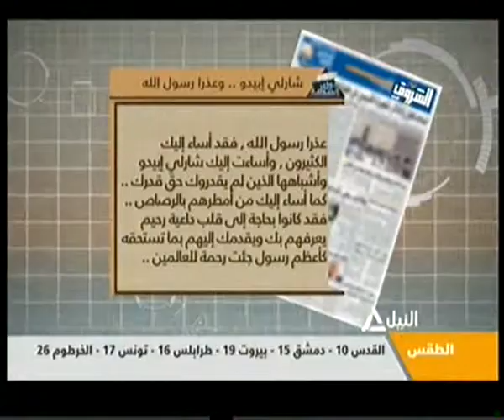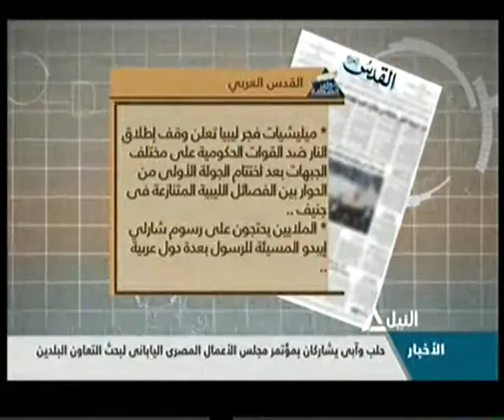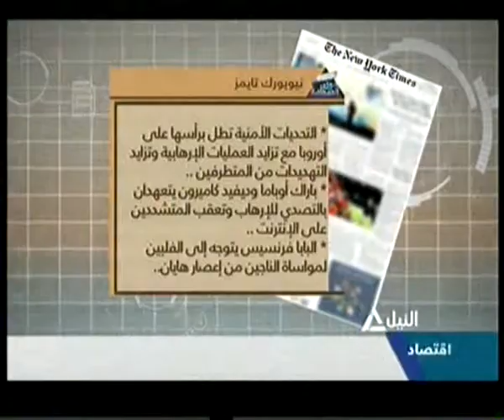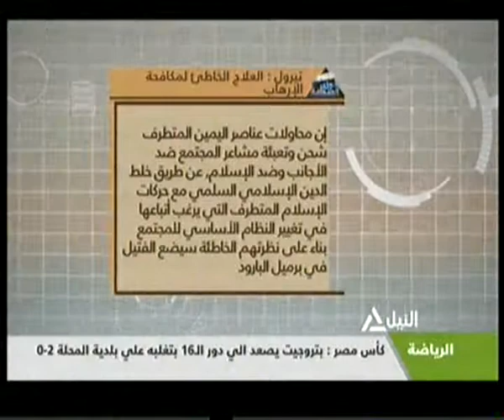جولة مع الصحافة 17-1-2015